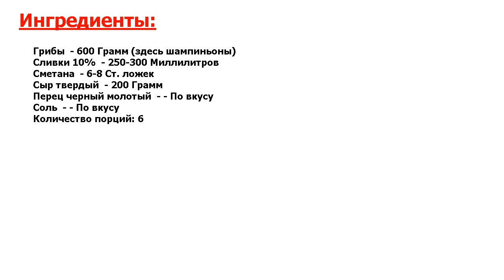★СЕНСАЦИЯ ВКУСА-★ ГРИБНОЙ ЖУЛЬЕН СО СЛИВКАМИ ★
★Легко и вкусно! Грибной жульен со сливками - изумительное во всех отношениях блюдо, вкус у него просто потрясающий, а приготовить такой жульен можно из любых грибов, но шампиньоны, пожалуй, самый экономичный вариант●